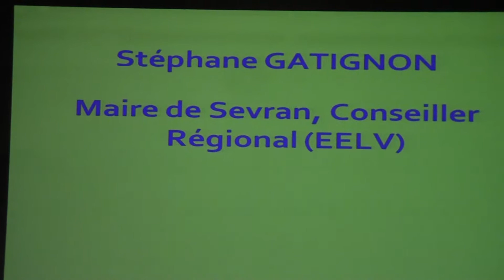Stéphane Gatignon Meeting PRG 93 de soutien au droit de vote des étrangers à Aulnay-sous-Bois